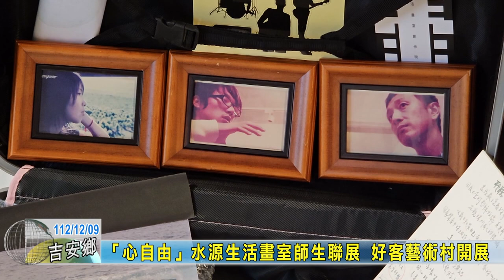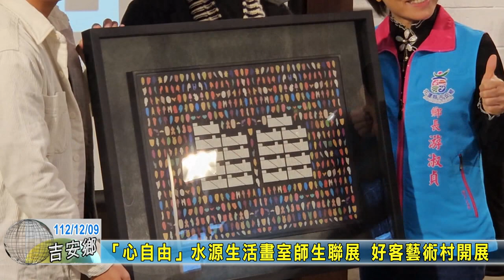20231209 07 「心自由」水源生活畫室師生聯展 好客藝術村開展